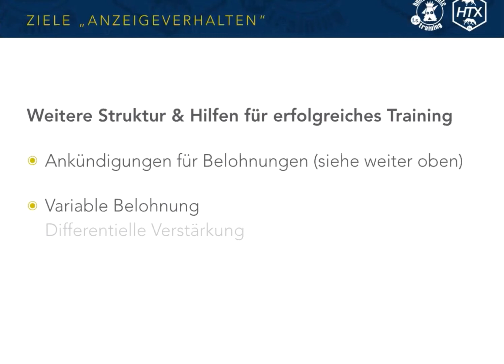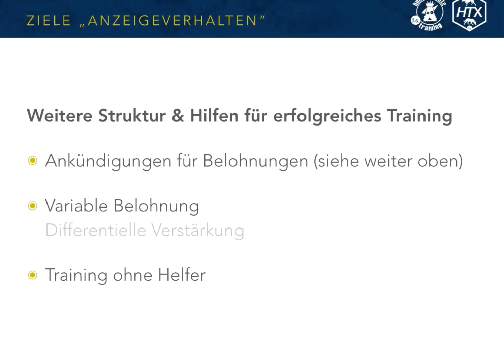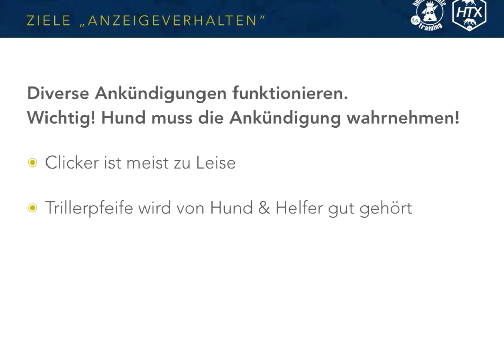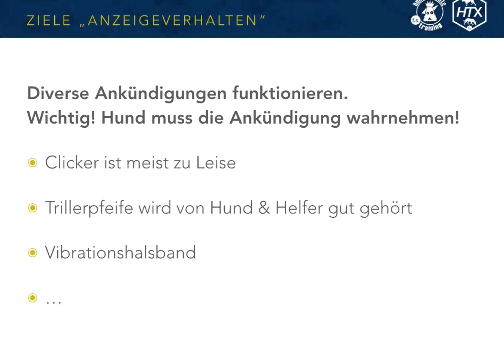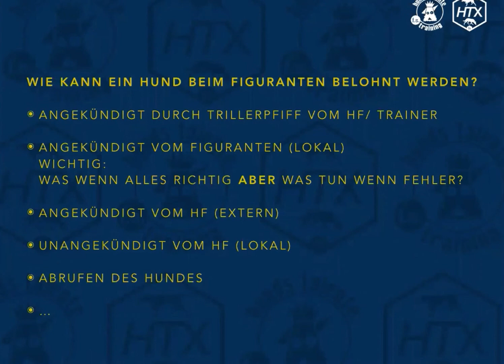Vorschau dog-ibox Webinar "Anzeige für Verbeller in der Flächensuche" mit Florian Schneider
Das ist eine Vorschau zum Webinar "Anzeige für Verbeller in der Flächensuche" mit Florian Schneider.